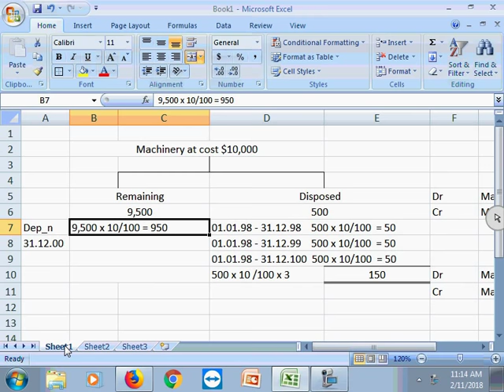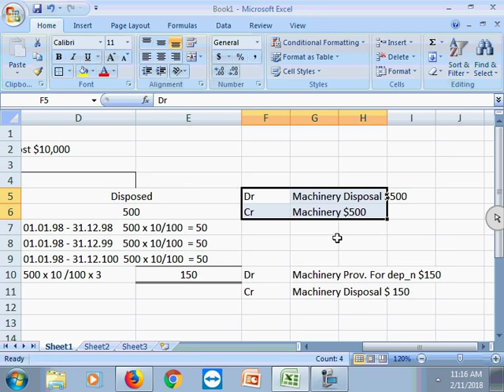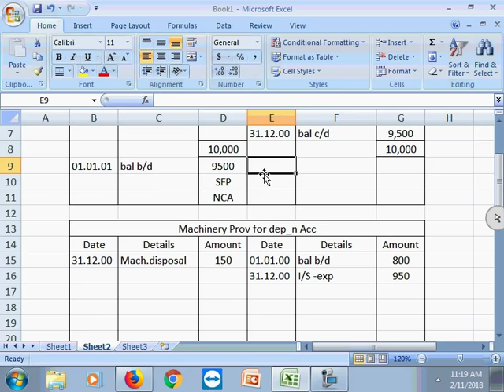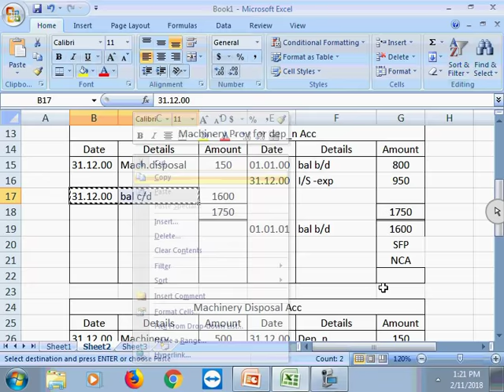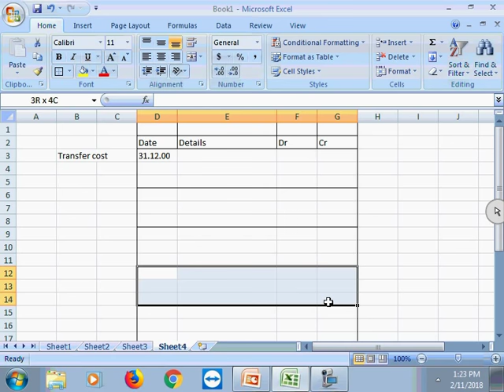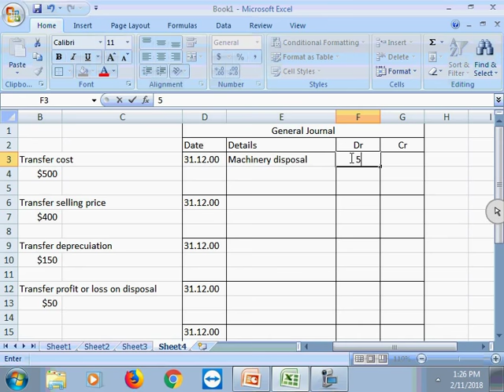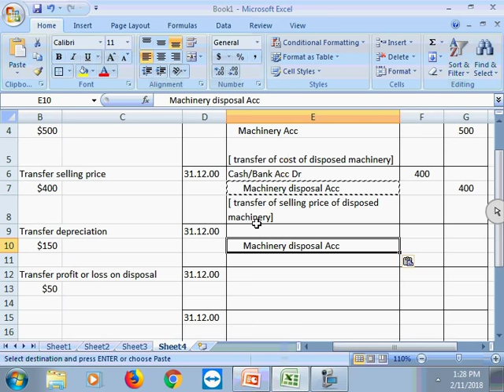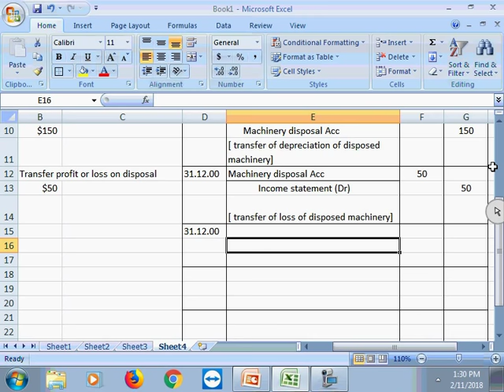nca disposal depreciation